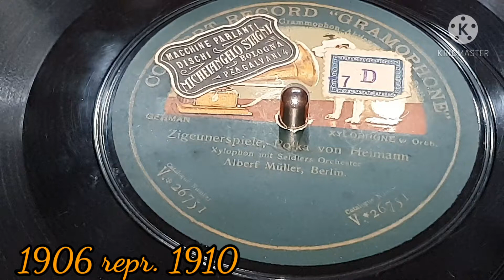Zigeunerspiele - Polka von Heimann - Albert Müller - 1906 Concert Record Gramophone V*26751 78 rpm